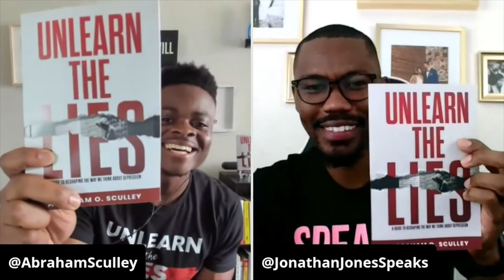How to Fight Depression with Abraham Sculley - Episode #77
When it comes to the fight against mental illness there are many who we know and love but we've never known their struggle. That's why we wanted to bring Abraham on to share his experience of being diagnosed with depression and he's here to shine a light on what we can do to combat and ultimately eradicate the stigma.

It's time to unlearn the lies.

And if you send me a text at , you’ll get connected to me and my team so we can help you successfully start your first podcast and be in a position to monetize your message. Your time is now!

Hey, y’all! I’m Jonathan. I’m really excited to meet you in a real, relevant, and relatable way. On my YouTube channel, we’ll be having honest conversations about all things around personal development, professional development, and podcasting. After struggling to navigate life graduating college at 23—just working any and every job I could get —I began to see the light at the end of the tunnel by beginning to speak, and I decided to start my podcast and since then I have decided to dedicate my life to helping people share their stories and their message through speaking and podcasting. Today, I'm grateful by the grace of God, that’s what I’m doing every day through my company Jonathan Jones Speaks! You can rock with me on Instagram @jonathanjonesspeaks